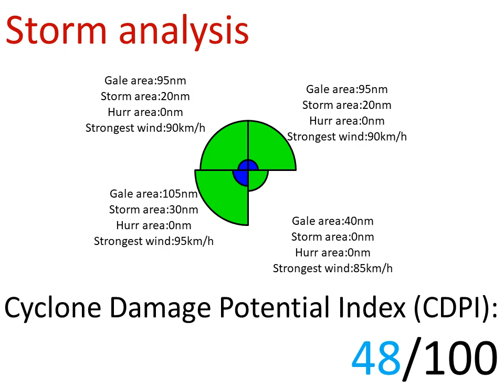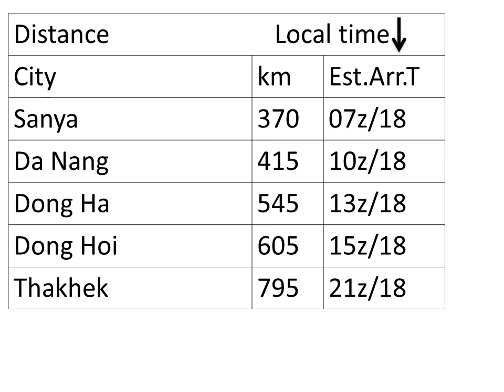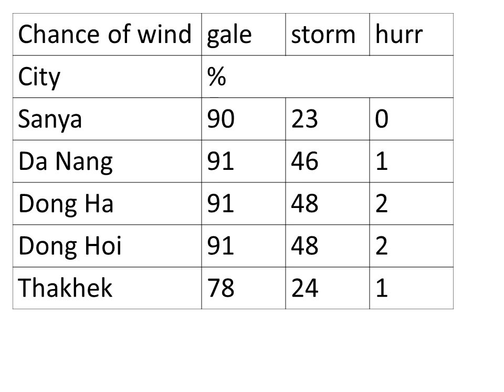severe tropical storm Noul is slowly strengthening and moving toward Vietnam (#2)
Congrats CyclongTracking OZ to achieve 1000subs! It is a very good channel that put a lot of update videos, subscribes to him
Severe tropical storm Noul is now strengthening slowly. From my analysis, it is now 90km/h and the pressure of 988hPa. It is moving west-northwest at 19km/h and located at 15.8N 112.4E.
The wind field is being bigger. The cyclone damage potential index is about 48.
The storm will arrive on Friday. Also, it is now 345km from Sanya that will arrive at tomorrow morning, 415km from Da Nang that will arrive at tomorrow morning, 545km from Dong Ha that will arrive in tomorrow afternoon, 605km from Dong Hai that will arrive at tomorrow afternoon and 795km from Thakhek that will arrive on Friday night.
Sea surface temperature is somewhat hot which is about 31degree.
Vertical wind shear is unfavourable which is about 30 knots.
Here is the chance of experiencing wind. In term of gale wind, there are 90% in Sanya, 91% in Da Nang, 91% in Dong Ha, 91% in Dong Hoi and 78% in Thakhek. In term of stormwind, there are 23% in Sanya, 46% in Da Nang, 48% in Dong Ha, 48% in Dong Hoi and 24% in Thakhek. In term of hurricane wind, there is 0% in Sanya, 1% in Da Nang, 2% in Dong Ha, 2% in Dong Hoi and 1% in Thakhek.
The intensity will maintain likely due to marginal environment. Vertical wind shear is going to drop in the next few days. Sea surface temperature remains hot until landfall. Humidity is very good now which is about 80%.
The satellite imagery and infrared imageries show that the storm has been strongly sheared so that the low-level centre was shown. However, new convection is blowing that cover the centre again. Forecast that it will maintain its intensity of slowly strengthening, with the positive chance for being a typhoon. Therefore, who lives in Vietnam should aware of the storm coming.